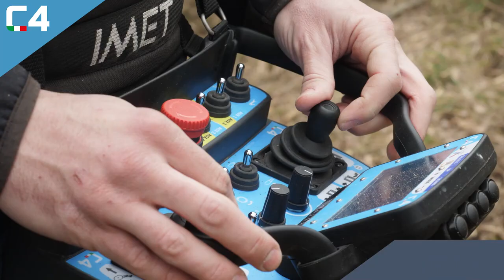Nosič nářadí RC TMU40 C4 MECCANICA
TMU 40 je vybaveno 3válcovým turbomotorem o výkonu 40 HP, hydraulickým okruhem se 4 čerpadly.
Dvojité zdvihové pojezdové motory umožňují pracovat se 2 rychlostními rozsahy 0-5,5 km/h a 0-11 km/h.
TMU 40 je možné ovládat jak s rádiovým ovládáním, tak manuální s obsluhou.